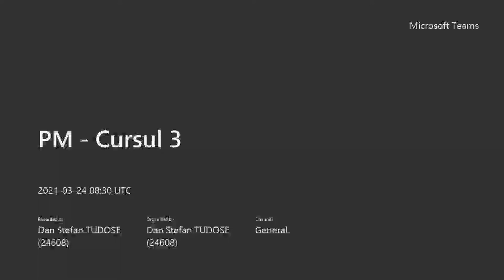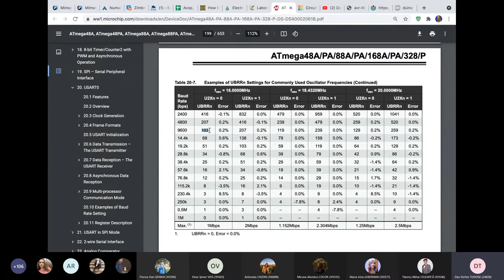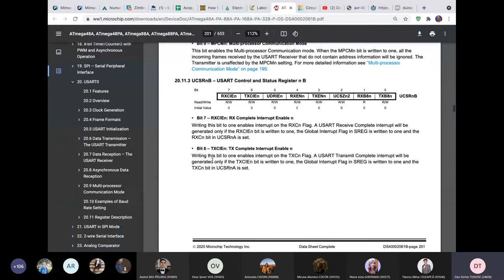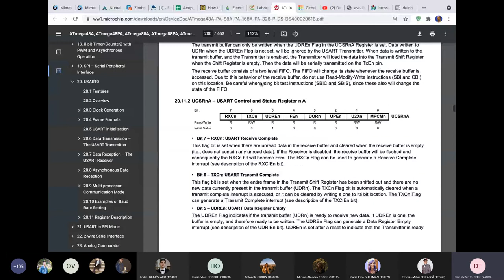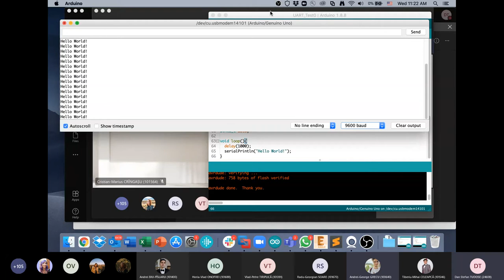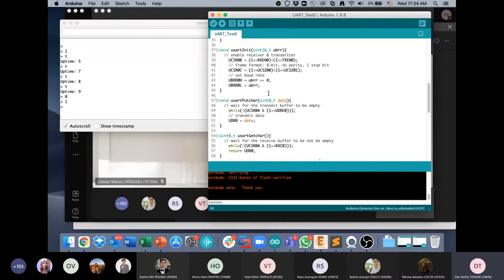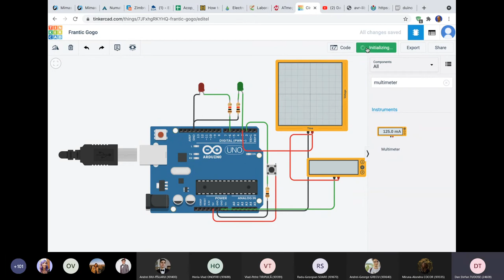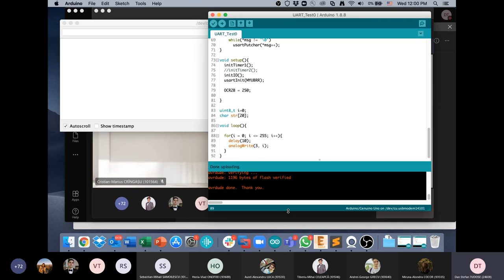PM - Cursul 3 Arduino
Timers, Interrupts, Serial interface driver